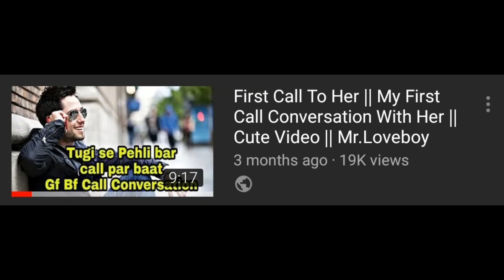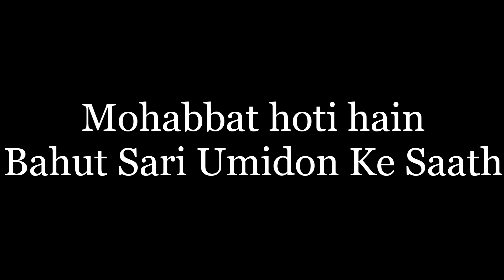TRAILER- THE BEGINNING OF KAHANIYAN SEASON 2 || SERIES OF LOVE || CALL CONVERSATION WEB SERIES